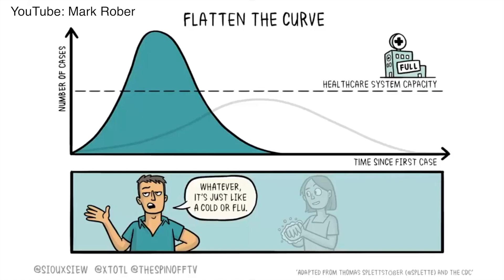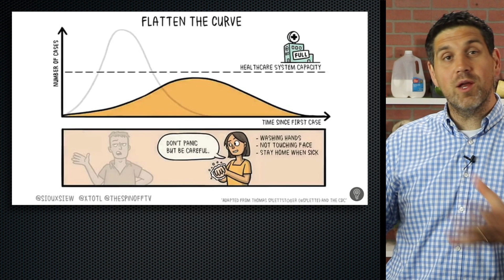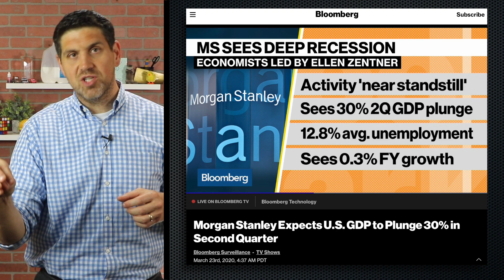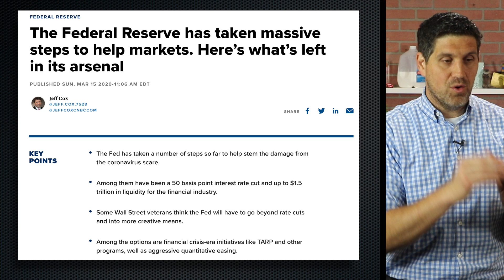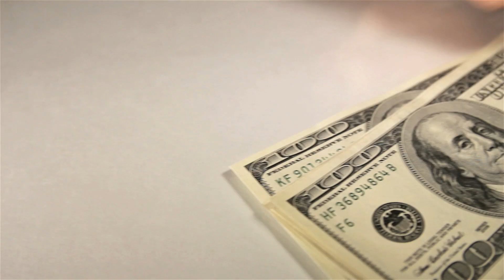The Economics of the Coronavirus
I hope that you and your family are safe and healthy. Like many of you, I'm quarantined in my house so I made this quick video talking about some of the economic concepts associated with recent events. I talk about scarcity, shortages, supply and demand, GDP, recessions, unemployment, monetary policy, and fiscal policy. No offense to Miley Cyrus. You rock!

Here is the link to the video I posted on March 2nd-

If you are looking to study for your class or exams, check out my Ultimate Review Packet